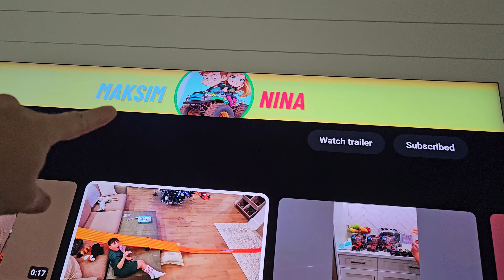Monster Jam Racing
Check out this epic monsterjam Race track! hotwheels kids Monster Trucks Toy Racing